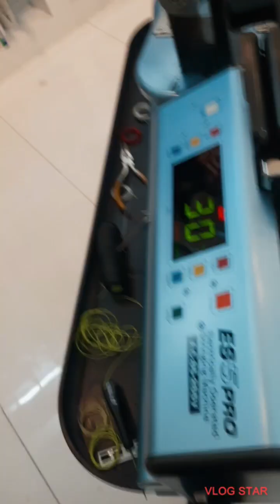Pa string na sa Yonex Megamall with Kuya Jhay 💪👍🏸